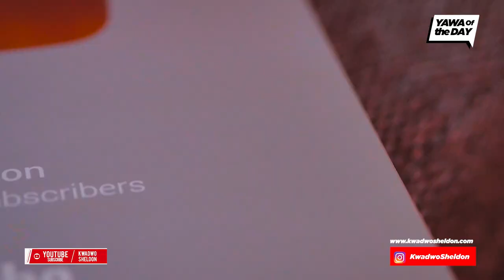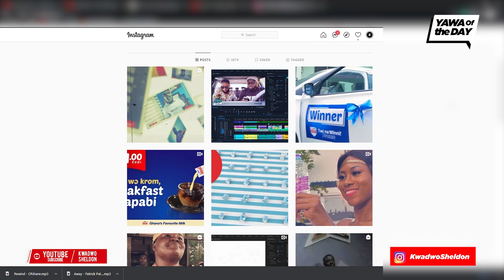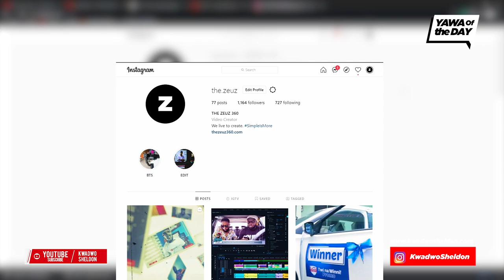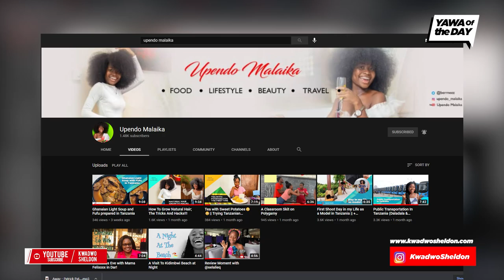😁😁My 100K Youtube Silver Plaque Finally Came In😁😁😁